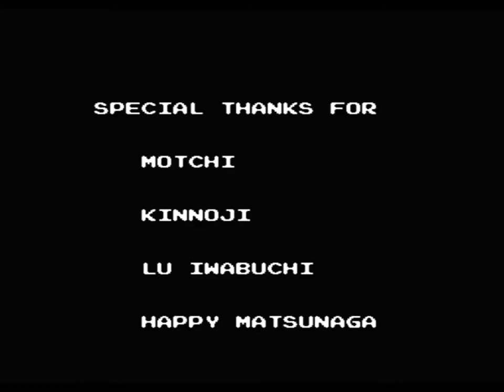Bomber King Robo Warrior Nes Nintendo Full Playthrough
RoboWarrior, known in Japan as Bomber King (ボンバーキング, Bonbā Kingu), is an action puzzle video game developed by Hudson Soft, and co-developed by Aicom, making it their first NES game they worked on, and published by Jaleco for the Nintendo Entertainment System and the MSX. While often cited as a Bomberman spin-off due to being made by Hudson and having some similar base mechanics and title, the game is actually informally part of the Blaster Master series. The original MetaFight, released

in 1988, borrows gameplay mechanics, powerups, enemies, and bosses from Bomber King, and those elements persist all the way through into the most recent entries in the Blaster Master series. Additionally, Hudson had no involvement in Bomber King's sequel, which was in turn localized in the West as part of the Blaster Master franchise.  RoboWarrior takes place on an alien planet called Altile which was created by scientists as a solution to the overpopulation problem of Earth. During a peaceful period on Altile,

Robowarriors are decommissioned from Earth and the Xantho empire invades Altile and try to transform it for personal gain. The player operates a cyborg named ZED (Z-type Earth Defence). In the game, ZED raids Altile to fight the Xantho empire and destroy its leader, Xur. ZED deploys bombs to clear a path through rocks, walls, and forests, while killing enemies and collecting items. Some gameplay elements resemble those of Bomberman (1983). The original Japanese plot of Bomber King is similar, but with some

distinct differences. In the year 2036 on the planet Altile, the weather and climate suddenly drastically change due to some mysterious reason. The combat android Knight is sent to the planet to try and track down whatever force is causing the changes and defeat it. RoboWarrior comprises five level formats and there are 27 levels in the game. In one, the player must obtain a key before the time limit expires. In another, the key is unavailable until the player acquires a crystal or chalice.